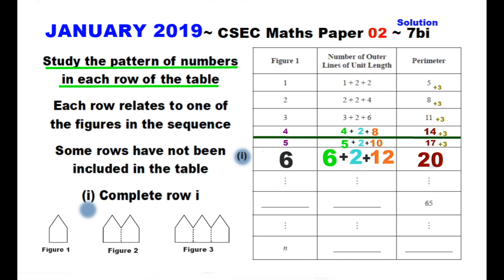Paper2-CSEC-MATHS-431 ~ Fill in Table Data for Figure 6 ~ January 2019 Number 7bi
Timestamps:
Question ~ 0:01 ~ January 2019 Paper 2 CSEC Maths Number 7bi
Solution 7bi ~ 0:08 ~ Complete the row for the 6th figure on the table